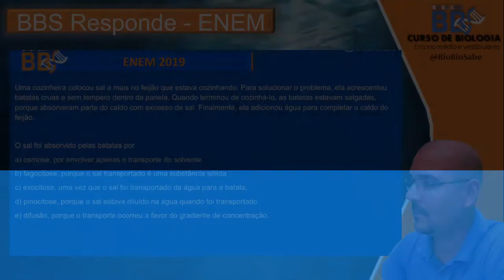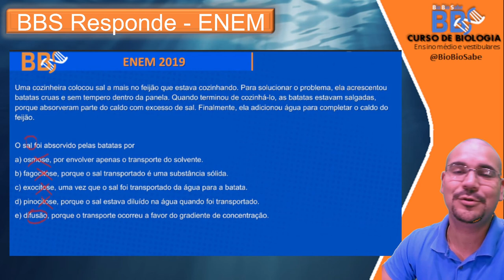Resolvendo ENEM - 2019